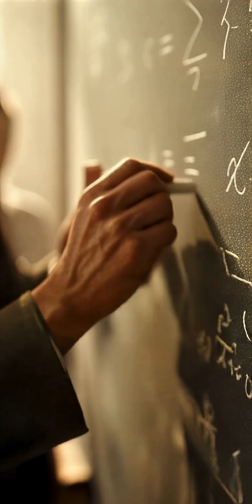History of Nuclear Bomb — How the World Entered the Atomic Age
History of Nuclear Bombs — How the World Entered the Atomic Age

How did the world enter the era of nuclear weapons?

In this video, we explore the History of Nuclear Bombs, from early scientific discoveries to the global race for atomic technology. Learn how nuclear research evolved, how nations developed these powerful weapons, and how the world responded to the dawn of the Atomic Age.

This AI-generated historical breakdown simplifies complex events with safe visuals, non-violent storytelling, and educational insights into nuclear history.

This video is completely AI-generated for educational and historical purposes only.
It contains no real violence, blood, gore, or harmful content.
All visuals are fictional reenactments created to explain history safely.